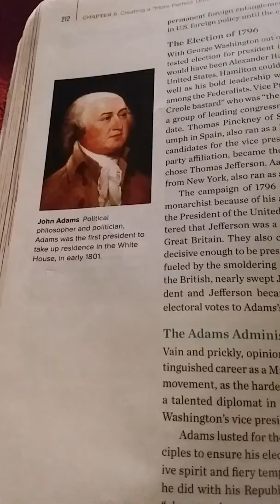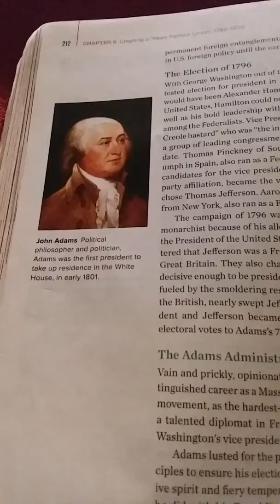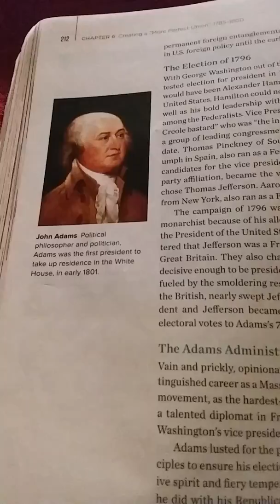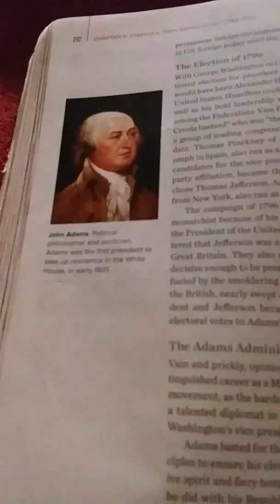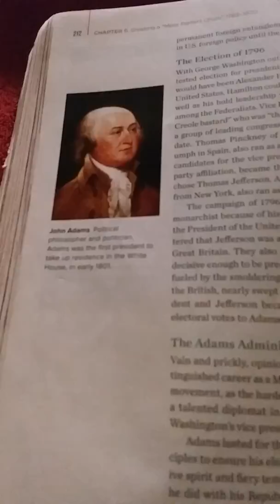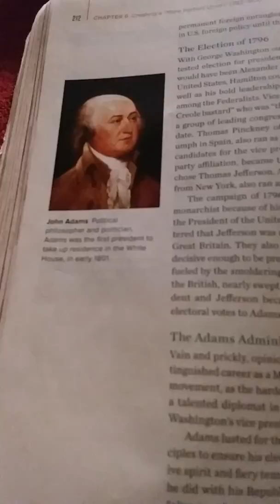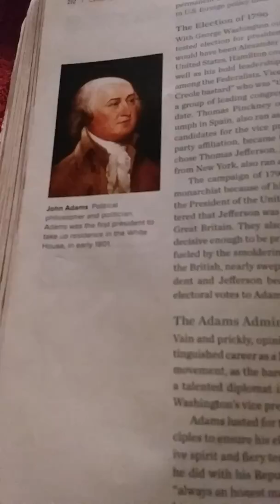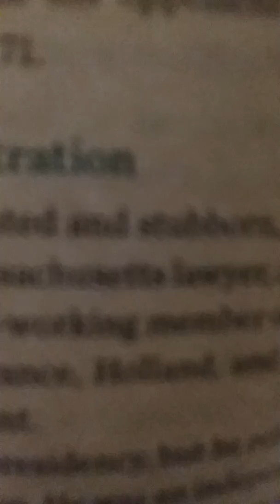Class lecture, Adams as president